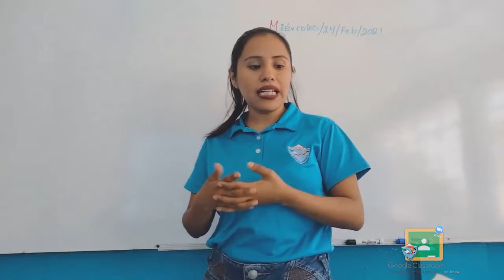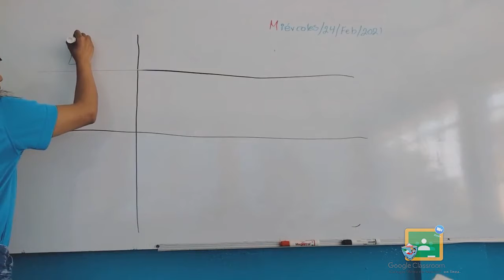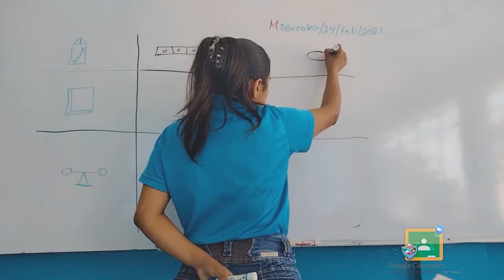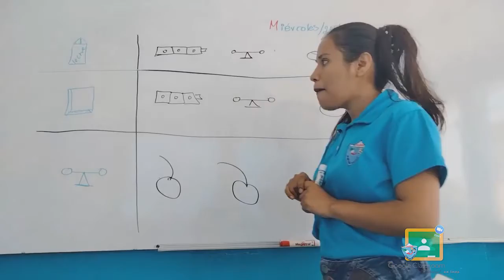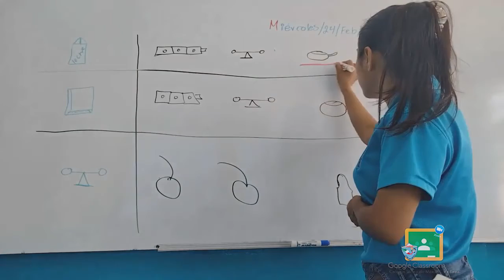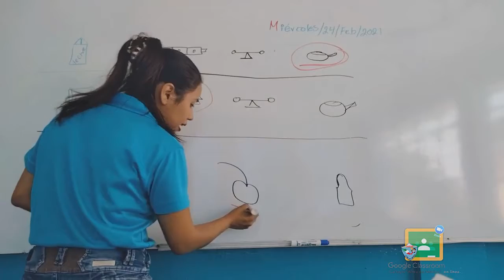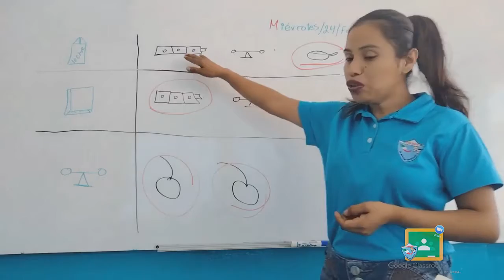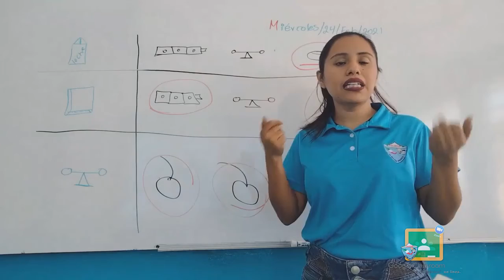1ro Primaria - Matemáticas: Objetos según sus atributos